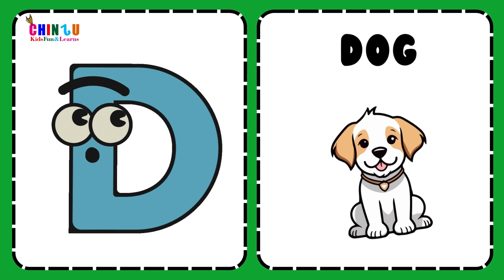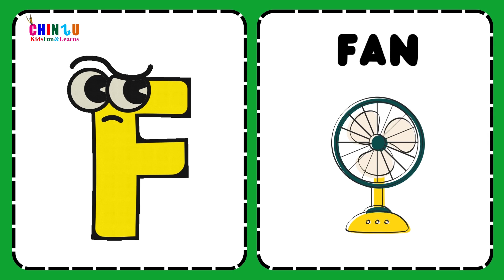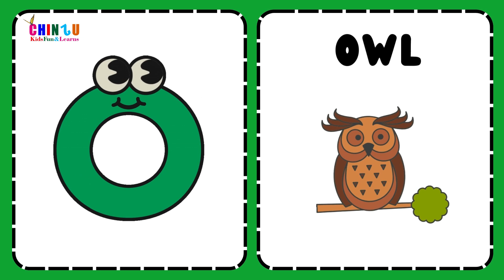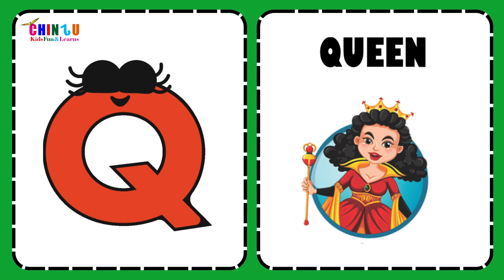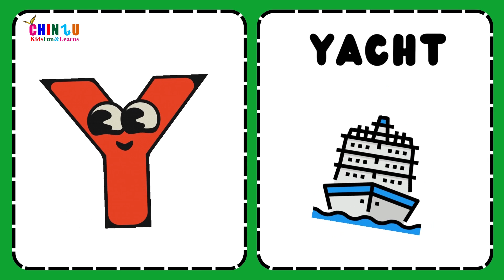ABC English alphabet | Learn Alphabet A to Z | Preschool Book Learning A for APPLE FOR KIDS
A to Z  | English Alphabet ABC | Learn ABC | Alphabet sound | For Kids  |  Preschool A to Z

Fun Learning with Play School: Explore ABCs, Days, Months, Animals, and More!

Description:
🌟 Welcome to Fun Learning with Play School, where every day is an adventure filled with laughter, creativity, and discovery! 🌟 Join us on a magical journey through the world of letters, numbers, colors, and beyond as we explore a treasure trove of educational content designed especially for preschoolers.

In this immersive channel, we provide engaging and interactive content that sparks curiosity, fosters imagination, and promotes early childhood development. From learning the ABCs and counting numbers to discovering the wonders of nature and the world around us, there's something exciting for every young learner!

📚 Highlights of Fun Learning with Play School:

🅰️ ABCs and Phonics: Embark on a fun-filled journey through the alphabet as we explore each letter, its sound, and words associated with it. From A for Apple to Z for Zebra, let's unlock the magic of language together!

🔢 Numbers and Counting: Join us as we dive into the world of numbers, counting from 1 to 10 and beyond! From learning basic math concepts to exploring shapes and patterns, we make math fun and engaging for little minds.

🎨 Colors and Shapes: Explore a vibrant palette of colors and geometric shapes through exciting games, activities, and creative projects. From red, yellow, and blue to circles, squares, and triangles, let's unleash our artistic side!

📅 Days of the Week and Months of the Year: Sing along as we learn the names of the days and months, understanding the concept of time and the rhythm of the calendar. From Monday to Sunday and January to December, let's celebrate each moment!

🐦 Birds and Animals: Discover the fascinating world of birds and animals as we learn about their habitats, characteristics, and behaviors. From majestic lions and playful dolphins to colorful parrots and graceful swans, let's embark on a wildlife safari!

🌱 Varnmala: Dive into the rich tapestry of Indian languages with Varnmala, exploring the Hindi alphabet and basic phonetic sounds. From क, ख, ग to अ, आ, इ, let's take our first steps towards literacy and language proficiency!

🥕 Fruits and Vegetables: Join us in the garden as we harvest a bountiful array of fruits and vegetables! From crunchy carrots and juicy apples to ripe bananas and sweet strawberries, let's savor the flavors of nature's bounty.

🦋 Insects and Bugs: Explore the tiny world of insects and bugs, learning about their fascinating anatomy, life cycles, and ecological roles. From busy bees and colorful butterflies to industrious ants and curious caterpillars, let's marvel at the wonders of the insect kingdom!

🌸 FLOWER: Welcome to Fun Flower Facts, where we explore the wonderful world of flowers in a fun and engaging way! 🌸 Join us as we uncover fascinating facts about some of nature's most beautiful creations and learn about their colors, shapes, scents, and more!

🌟 PART OF BODY: Welcome to Let's Explore, where we embark on a fascinating journey through the human body!

NATION SYMBOL: Welcome to Discover Your Country's National Symbol, where we uncover the fascinating emblems that represent our nations! 🌟 Join us as we embark on an exciting journey to learn about these special symbols and what makes them important to our countries.

🌟 Whether you're a parent, teacher, or caregiver, Fun Learning with Play School offers a wealth of educational resources and entertainment for preschoolers. Join us as we embark on an exciting journey of exploration, discovery, and learning!

Let's make learning an unforgettable and joyous experience for our little learners!

We hope you enjoyed this adventure as much as we did!